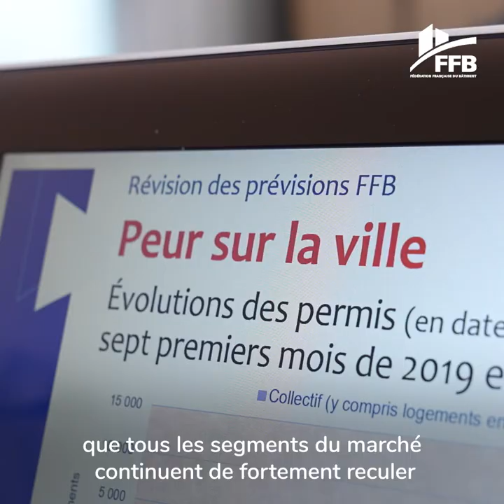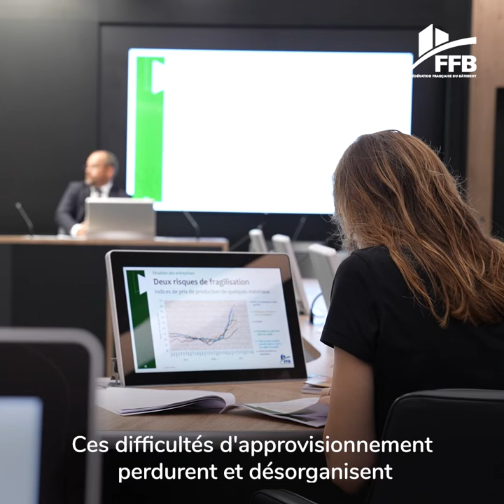Conférence de presse - Une relance bridée - 14 septembre 2021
[CONFERENCE DE PRESSE] - "Une relance bridée"
A l'occasion de sa conférence de presse tenue ce matin, Olivier SALLERON, président de la Fédération Française du Bâtiment, présentait les chiffres sur l'activité du secteur du bâtiment, l'emploi, l'apprentissage ainsi que les demandes et actions de la FFB.